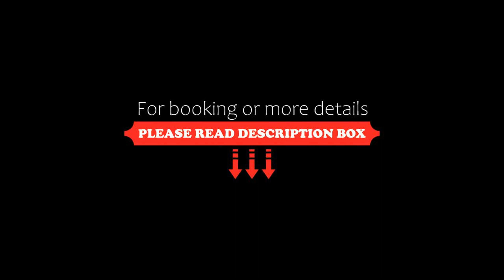Hotel Polski, Mielec, Poland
About Property:
You're eligible for a Genius discount at Hotel Polski! To save at this property, all you have to do is sign in.
This 3-star hotel is situated near the city centre, next to the Special Economic Zone.
Hotel Polski offers a variety of stylish rooms and apartments. All living units contain a bathroom and shower, a hair dryer, high speed Internet connection and a fridge.
Polski also holds a news stand, secure parking,...
Property Type: Hotel
Address: Biernackiego 12, 39-300 Mielec, Poland
Searching For
1. Hotel Polski - Mielec - Poland
2. Hotel Polski - Mielec - Poland Address
3. Hotel Polski - Mielec - Poland Rooms
4. Hotel Polski - Mielec - Poland Amenities
5. Hotel Polski - Mielec - Poland Offers and Deals
Audio Credit:
Track Title: Subway Dreams
Artist: Dan Henig